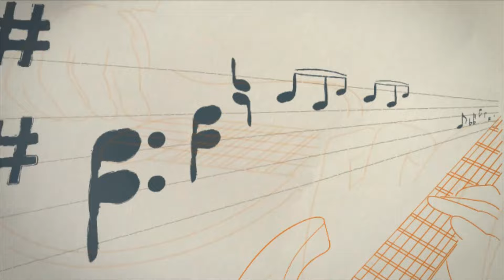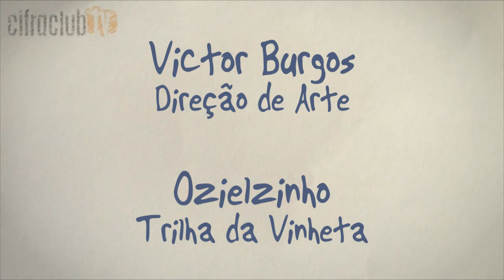É Isso Aí - Ana Carolina e Seu Jorge (aula de violão simplificada)